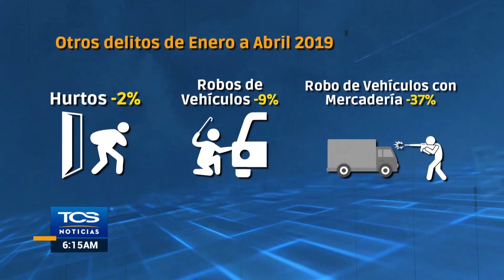Estadísticas de homicidios de Enero a Abril 2019